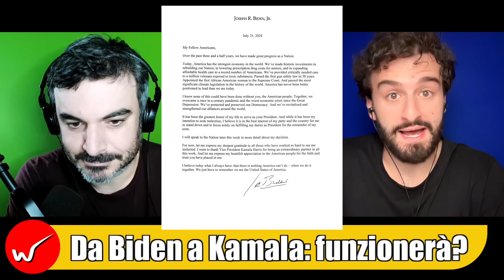È troppo tardi per Kamala Harris?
Joe Biden si ritira dalla corsa per le presidenziali USA. Lo ha annunciato con un comunicato ufficiale sul suo profilo Twitter (X.com). Il presidente ha poi appoggiato la campagna della sua vice, Kamala Harris.
Scelta giusta? Kamala Harris ha speranze contro Trump? Commentiamo la notizia.

La traduzione della lettera di Biden:
"Miei concittadini americani, negli ultimi tre anni e mezzo abbiamo fatto grandi progressi come nazione. Oggi l'America ha l'economia più forte del mondo. Abbiamo fatto investimenti storici nella ricostruzione della nostra nazione, nella riduzione dei costi dei farmaci da prescrizione per gli anziani e nell'espansione dell'assistenza sanitaria a prezzi accessibili a un numero record di americani. Abbiamo fornito cure essenziali a un milione di veterani esposti a sostanze tossiche. Approvata la prima legge sulla sicurezza delle armi in 30 anni. Nominata la prima donna afroamericana alla Corte Suprema. E approvato la legislazione sul clima più significativa nella storia del mondo. L'America non è mai stata in una posizione migliore per guidare di quanto lo siamo noi oggi".
"So che niente di tutto questo avrebbe potuto essere fatto senza di voi, il popolo americano. Insieme, abbiamo superato una pandemia che capita una volta al secolo e la peggiore crisi economica dai tempi della Grande Depressione. Abbiamo protetto e preservato la nostra democrazia. E abbiamo rivitalizzato e rafforzato le nostre alleanze in tutto il mondo. È stato il più grande onore della mia vita servire come vostro presidente. E sebbene fosse mia intenzione perseguire la rielezione, credo che sia nel miglior interesse del mio partito e del Paese che io mi dimetta e mi concentri esclusivamente sull'adempimento dei miei doveri di presidente per il resto del mio mandato".
"Parlerò alla nazione più avanti questa settimana in modo più dettagliato della mia decisione. Per ora, permettetemi di esprimere la mia più profonda gratitudine a tutti coloro che hanno lavorato così duramente per vedermi rieletto. Voglio ringraziare la vicepresidente Kamala Harris per essere stata un partner straordinario in tutto questo lavoro. E permettetemi di esprimere il mio sincero apprezzamento al popolo americano per la fede e la fiducia che avete riposto in me. Oggi credo quello che ho sempre creduto: che non c'è niente che l'America non possa fare, quando lo facciamo insieme. Dobbiamo solo ricordare che noi siamo gli Stati Uniti d'America"

• Siamo LIVE qui su YouTube ogni lunedì alle ore 21!
• Per proposte e collaborazioni: [N.B. Utilizziamo questa mail per valutare collaborazioni con altri creator o aziende, NON per fare le chiacchiere. Chi ci scriverà mail per commentare i nostri video verrà bloccato. Per commentare c'è l'apposita sezione sotto ogni video!]

presidente joe biden si ritira dalla corsa alla presidenza degli stati uniti d'america joe biden ritirato joe biden si dimette joe biden si arrende joe biden dimissioni joe biden comunicato ufficiale joe biden supporta kamala harris candidato presidente kamala harris popolarità kamala harris può battere donald trump attentato joe biden appoggia kamala harris donazioni democratici partito democratico americano